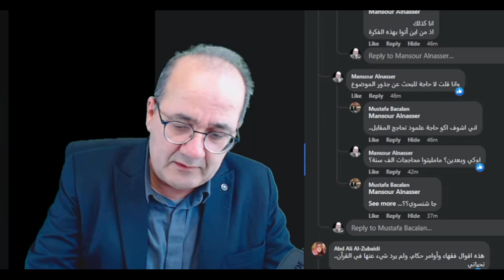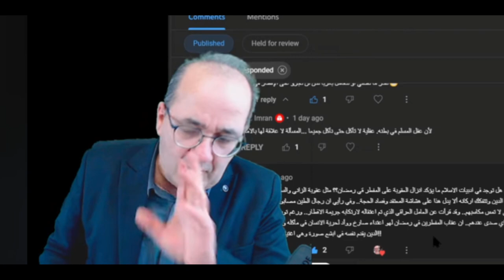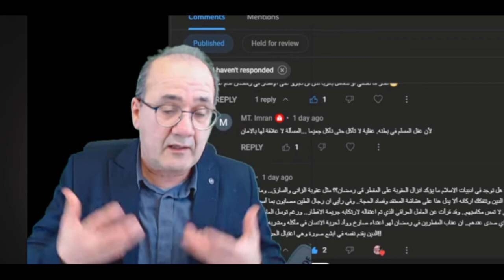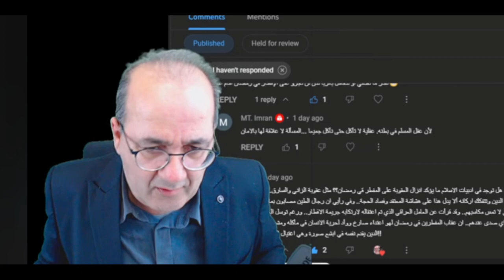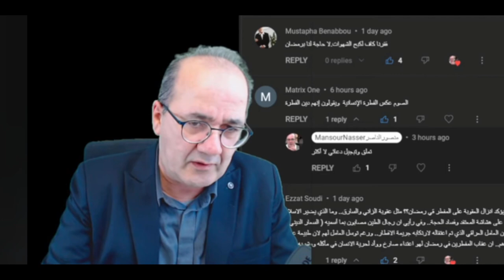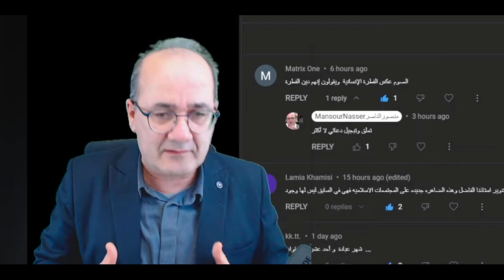خرافة الدين الصحيح: الإنسان هو الأصل وليس الرحمان/ من أجل سلفية الإنسان وليس سلفية الأديان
من أجل سلفية الإنسان وليس سلفية الأديان
خرافة الدين الصحيح و الإنسان هو الأصل وليس الرحمان
التقفيص_الديني للإنسان ووضعه في زنزانة الحلال والحرام والحق والباطل المزيفة
قال: لماذا يعاقب الإسلام بجميع مذاهبه مظاهر الإفطار العلني؟
قلت: لأنه علامة تمرد
لأنه في نظر قادة القطيع الديني، ليس مجرد إفطار علني.. إنما هو تمرد علني
بل إنه مثل رفض الحجاب، تمرد مزدوج علني وصارخ على التحالف الفاشستي العريق بين الدين-السياسة.
وعليه لا حاجة للبحث في غبار النصوص المقدسة
وكتب الفقه التافهة.. كما تفعل الملايين
فهذا التوجه جزء من الكذبة والمؤامرة القذرة.
لأن القضية لا تتعلق بالفرائض والشرائع
إنما بسلطة ونفاذ كلمة هذه المافيات المستبدة ..لا أكثر.